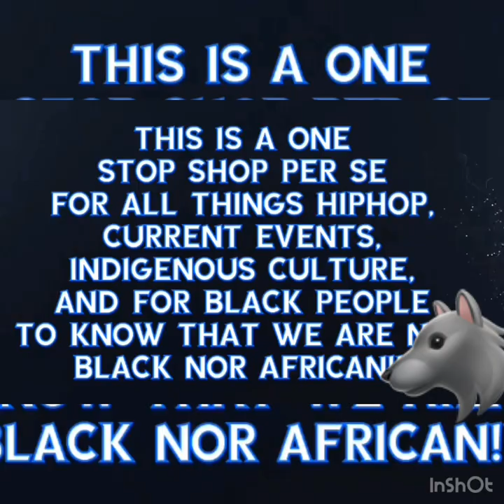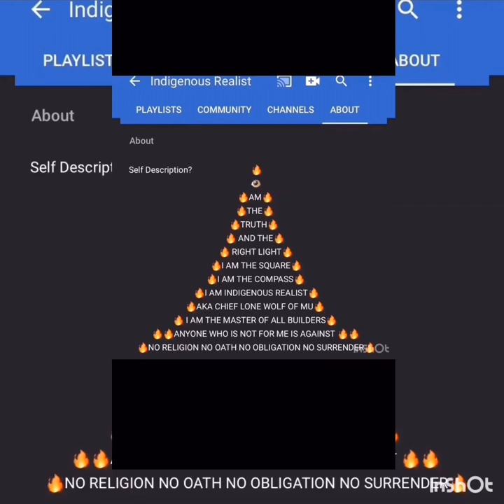Dr. Phil Have You Met This Woman???